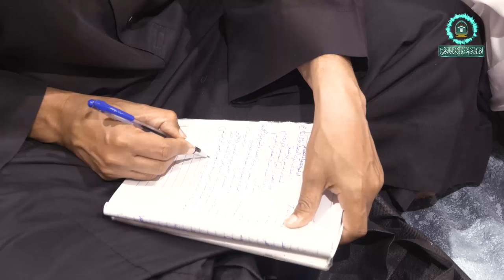20 ( تفسير سورة البقرة 34/18 ) لفضيلة أ.د.حمزة بن حسين الفعر | السبت 01-07-1445